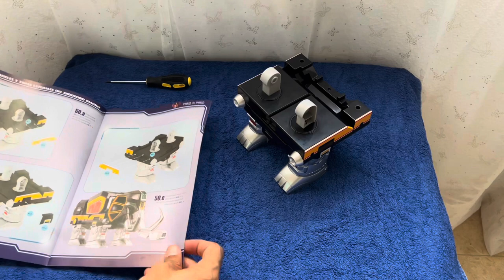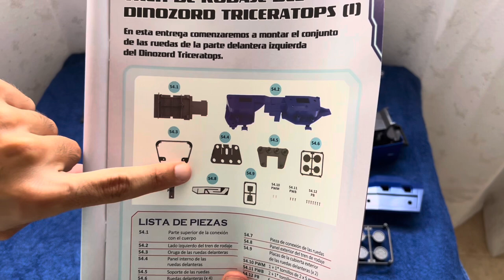Construye el megazord de altaya. Fascículos 50, 51, 52, 53 y 54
Construye y monta paso a paso el megazord de planeta agostini / altaya. Fascículos del 50-54